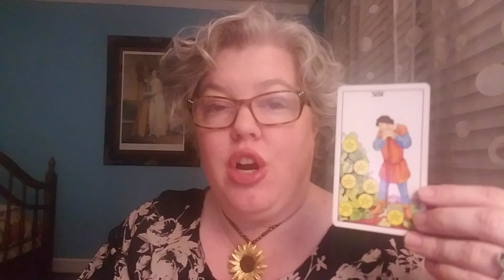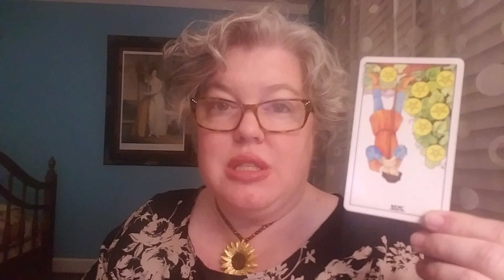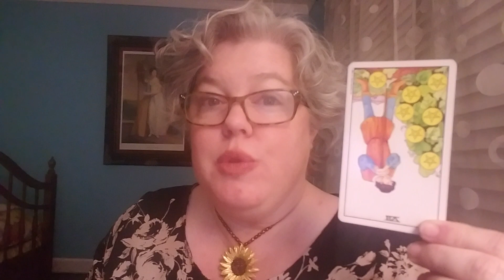Tuesday Card: Seven of Pentacles reversed